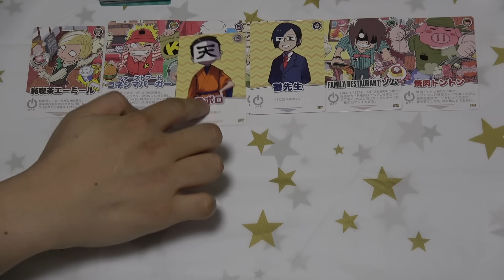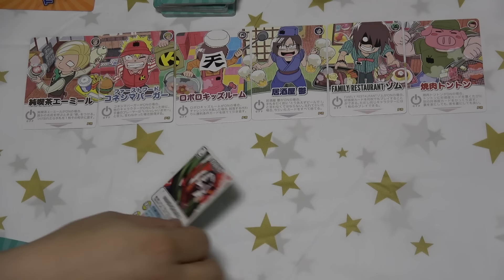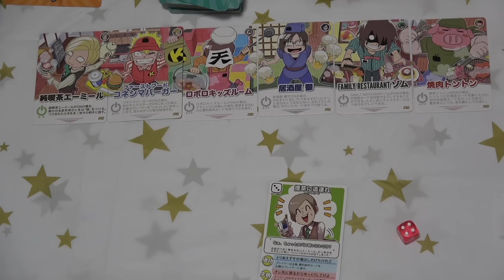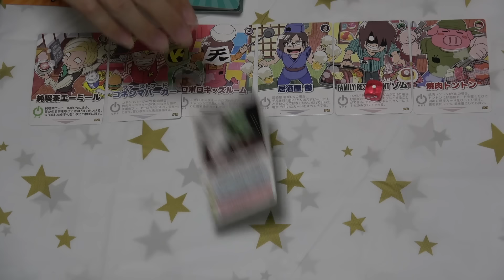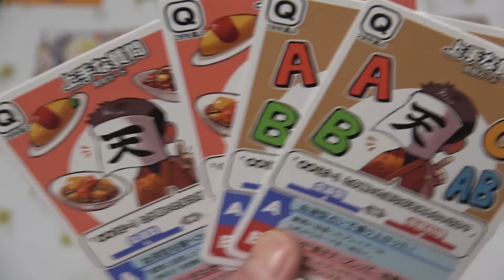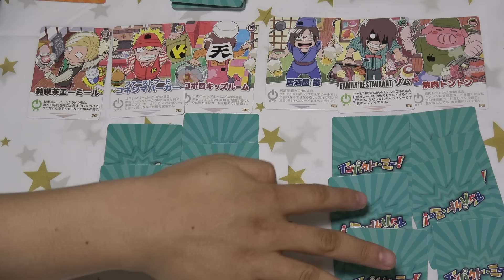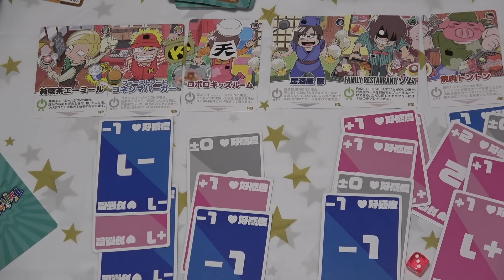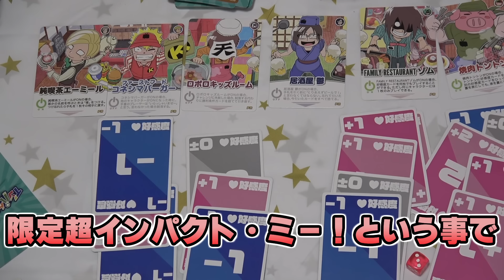【ネット超会議2020】超インパクト・ミー！限定カードで遊んでみた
◆販売期間：4/12(日)17時～4/19(日)23：59（ネット超会議開催期間中）
　※景品がなくなり次第終了となります。
◆購入場所：後日更新されます。詳細はイベントページをご確認ください。
◆販売価格：500円(税抜)

鬱先生　　 　→ @utu072
ゾム　　　 　→ @wrwrdzom
ロボロ　　　 → @roboro_heaven
チーノ　　　 →@C1no_wrwrd (多分本物)